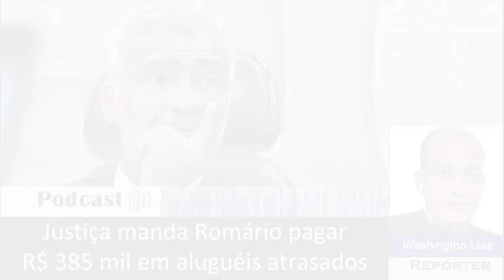Juiz manda Romário pagar R$ 385 mil em aluguéis atrasados.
Por determinação da Justiça, o senador Romário terá que pagar R$ 385 mil. Isso porque ele foi condenado pela 7ª Vara Cível de Brasília a pagar os aluguéis atrasados referentes a uma casa no Lago Sul, área nobre do Distrito Federal. (Fonte: G1).

Banco Santander
Agência: 1471
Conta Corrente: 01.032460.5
Washington Luiz Teixeira